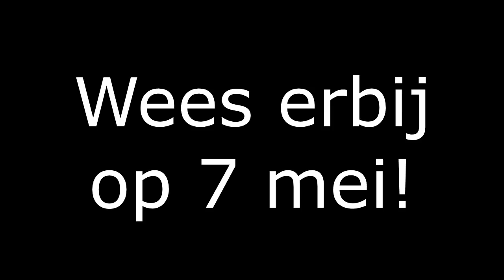Autocross Bornerbroek 2017 Promo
Promo filmpje van de Autocross in Bornerbroek op 7 mei georganiseerd door de ASB.

Muziek van Korn en Edvard Grieg.